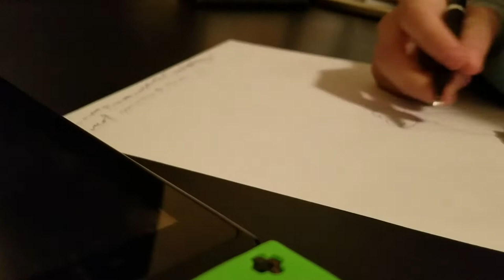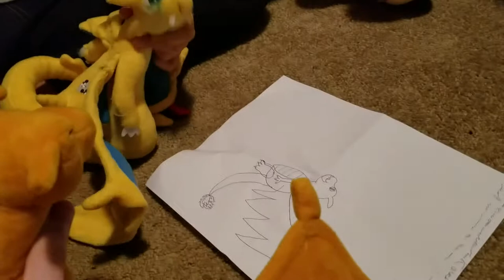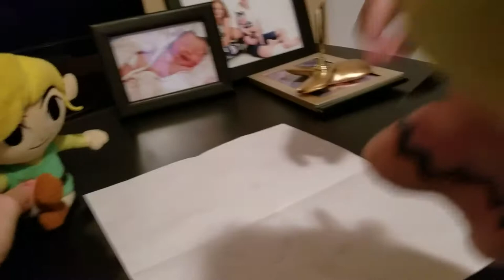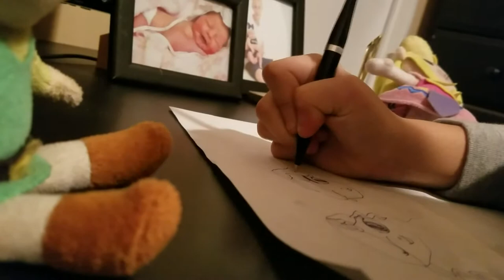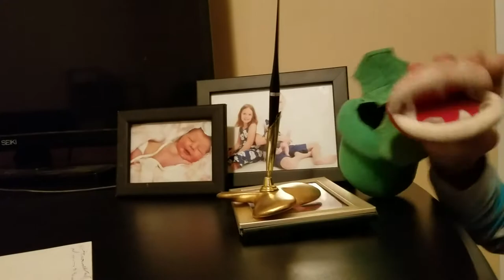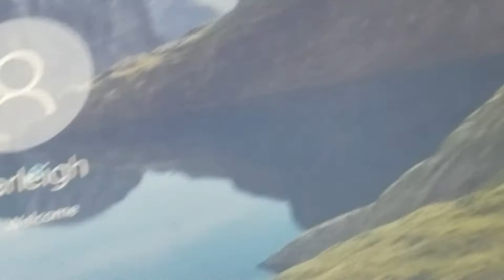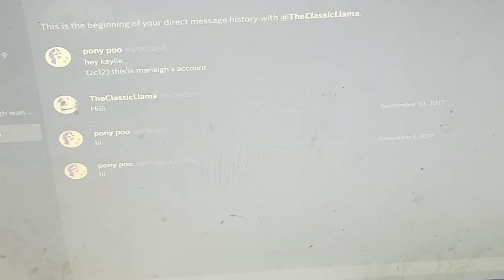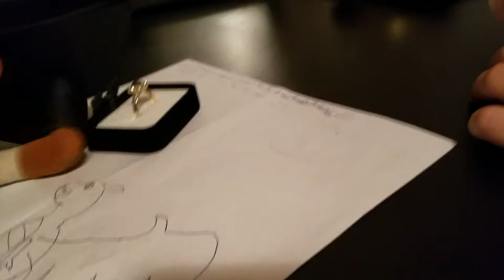Mario's Adventure Day: Episode 95: Baby Link's Proposal